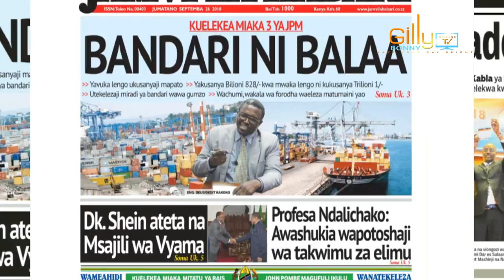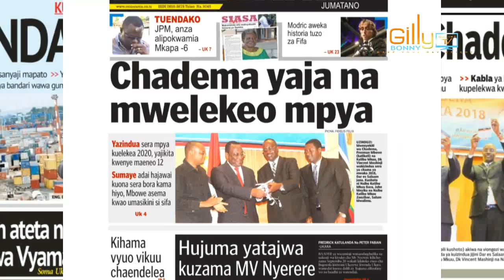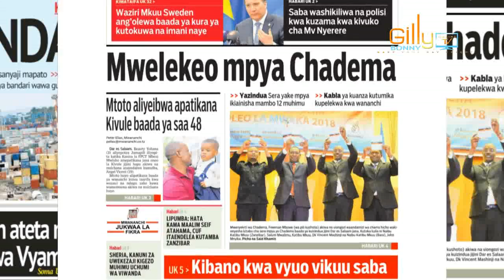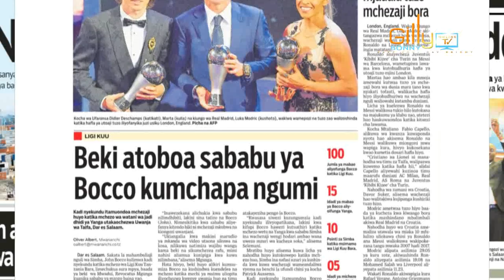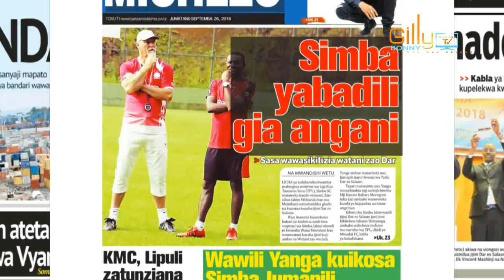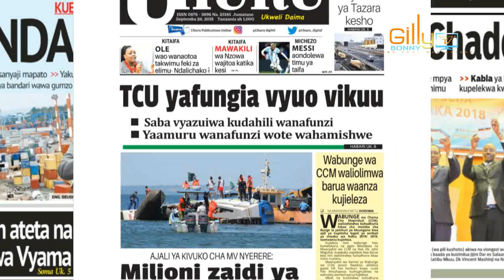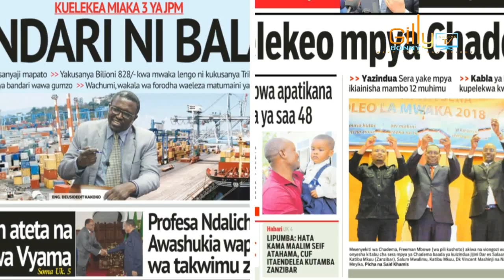Dadeki Walai! CHADEMA Yamfukua Nyerere Kaburini, Yaja na Mbinu Mpya Kujipanga 2020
Usikose kufuatia kurasa na mwanzo na mwisho za magazeti yetu ya Tanzania kila siku asubuhi hapa hapa Gilly Bonny Online Tv hakikisha una- Subscribe, kutoa maoni yako na kubonyeza kingele ya Notification.